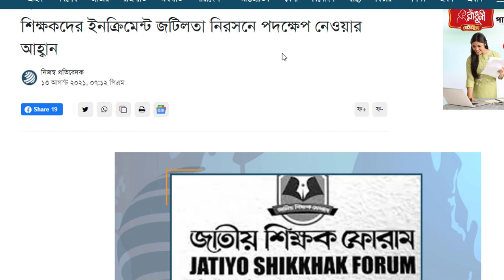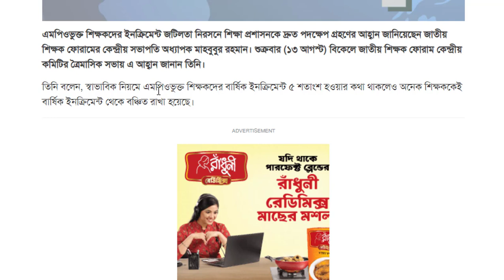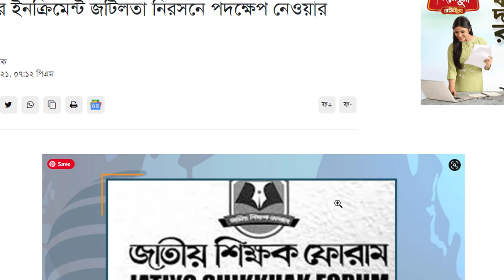শিক্ষকদের ইনক্রিমেন্ট জটিলতা নিরসনে পদক্ষেপ সম্পর্কিত অাপডেট তথ্য।। ntrca update news today